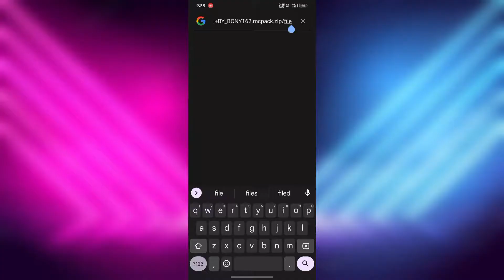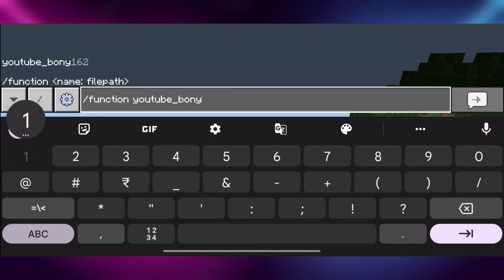How To Download DAMAGE GIVES YOU OP ITEMS Mod In Minecraft PE | Minecraft pe mods | op loot mods